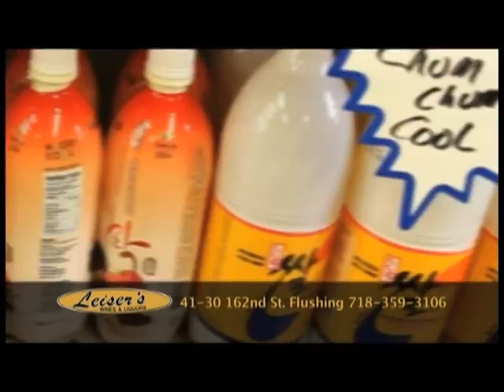Leiser's Liquors Korean Commercial 2011 - Leisers.com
Leiser's Liquors
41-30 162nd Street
Flushing, NY
11358
Leisersliquors.com

This commercial airs on the Korean Broadcasting Network